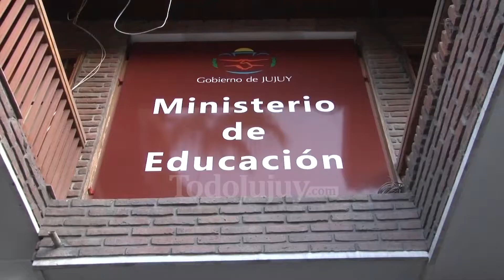Más maestros sin cobrar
Este es el caso del Jardín Burbujitas